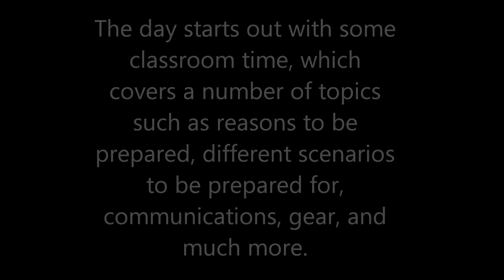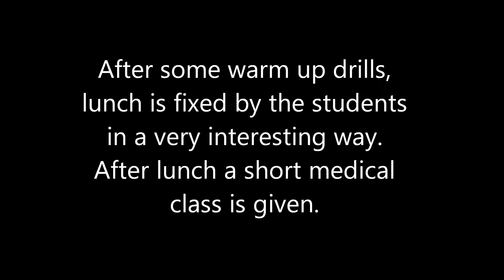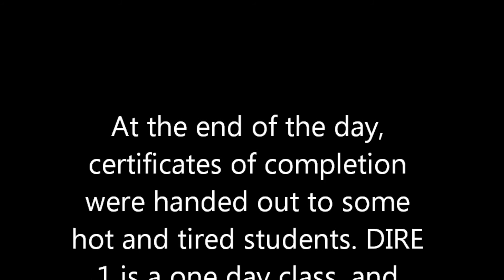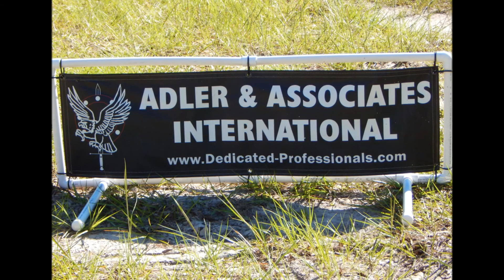Adler & Associates DIRE 1 class 05/02/15.